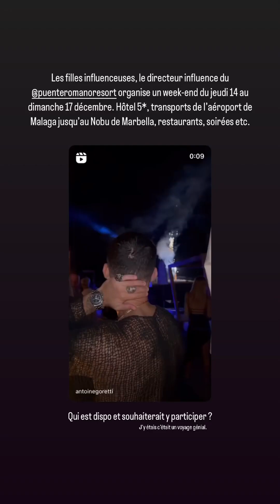ANTOINE GORETTI - 08 Décembre 2023